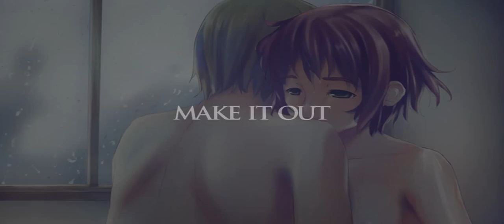RIN TEZUKA - You're not alone!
Spoiler if you havent finished rin's route in Katawa shoujo. the visual novel.
it would've looked nicer if sony vegas would've done what i wanted it to
2EK0WIKOWK9WDOK

anime used: "Katawa Shoujo"
Programs used: Sony Vegas Pro 9.0 , Adobe photoshop CS3